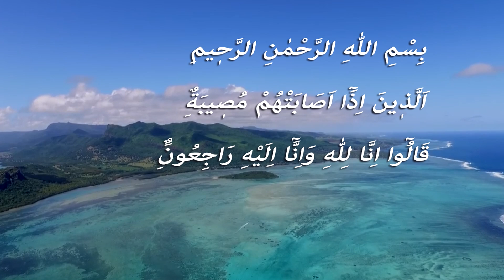Hastalar Risalesi - Birinci Deva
Risale-i Nur Külliyatı’ndan

Yirmi Beşinci Lem’a

Yirmi beş devadır.

Hastalara bir merhem, bir teselli, manevî bir reçete, bir iyadetü’l-mariz ve geçmiş olsun makamında yazılmıştır.
Şu Lem’a’da, nev-i beşerin on kısmından bir kısmını teşkil eden musibetzede ve hastalara hakiki bir teselli ve nâfi’ bir merhem olabilecek yirmi beş devayı icmalen beyan ediyoruz.